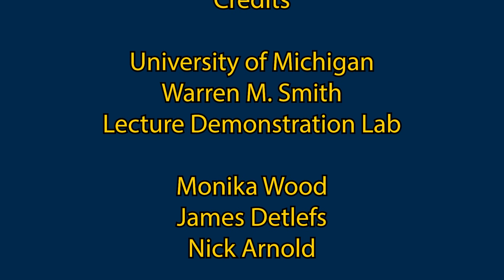1F20.20 - Lead Brick and Hand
Demonstrate inertia.​